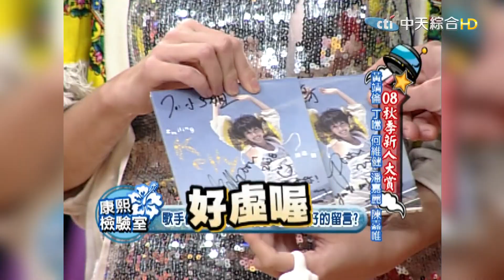【ㄎㄧㄤ精彩 366】小S把來賓趕出去的瘋狂時刻《II》